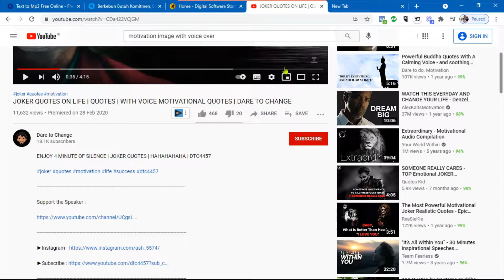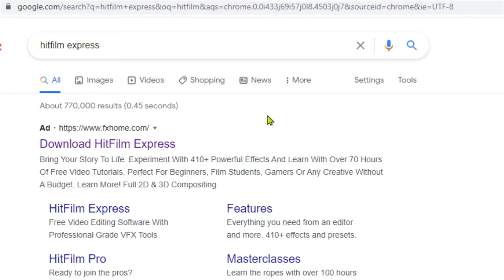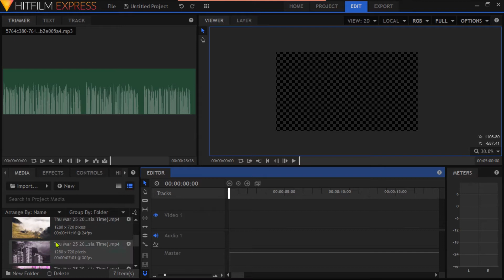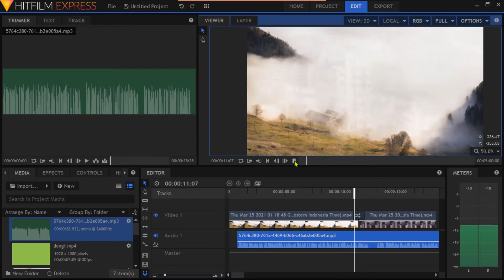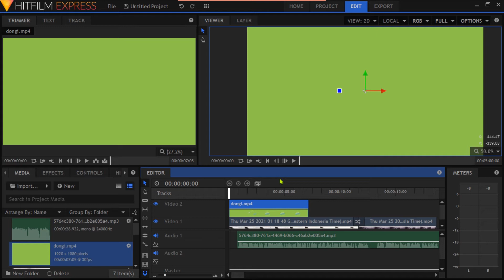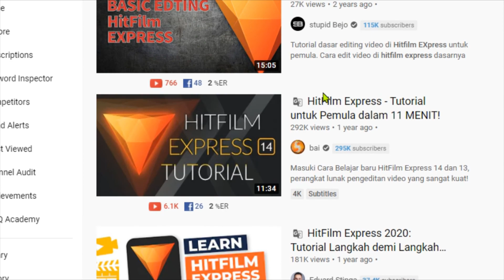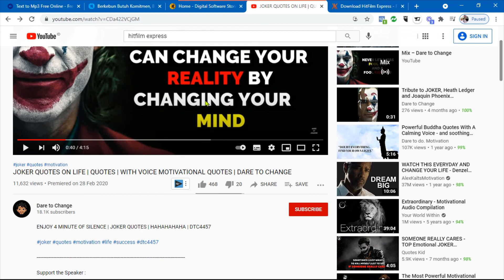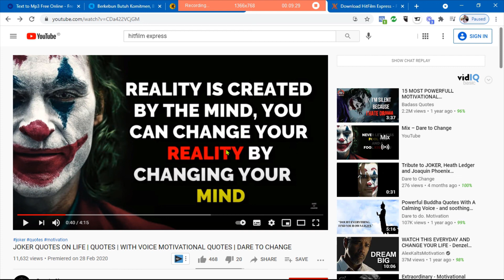Hitfilm Express Software Video Editor Gratis Terbaik Sekelas Software Pro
(Aktifkan Subtitles Captions atau Open Transkrip untuk mentranslate video kedalam bahasa Anda)

Software Video Editor Pro Gratisan
Software Video Editor Terbaik Sekelas Software Pro (Download Gratis)

Gunakan software berikut ini untuk membuat video-video berkualitas sekelas pro dengan segudang fitur & efek animasi.

Saksikan hingga tuntas & dapatkan pula informasi software untuk mengembangakan CHANNEL YOUTUBE Anda.